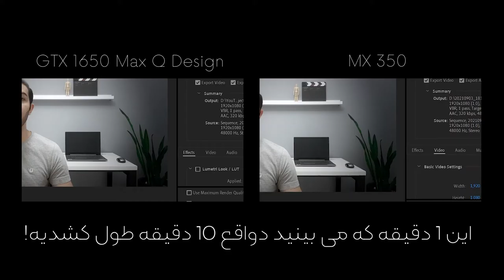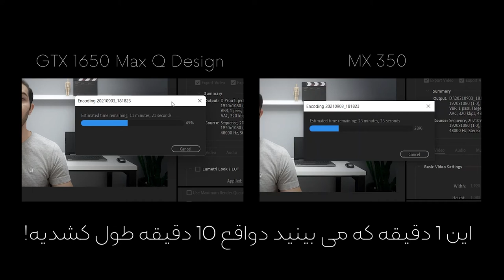GTX1650 vs MX350 | MX350 بررسی و تست کارت گرافیک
سلام رفقا این ویدئو تست و بررسی کارت گرافیک انویدیا سری ام ایکس هستش که میتونید ازش برایی کار ادیت استفاده کنید
Graphic adapter NVidia MX 350 TEST